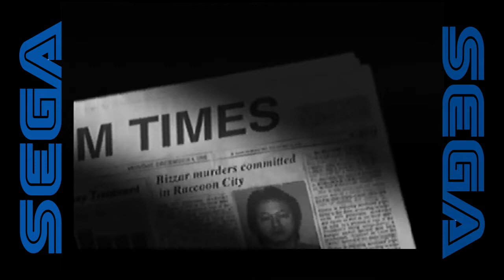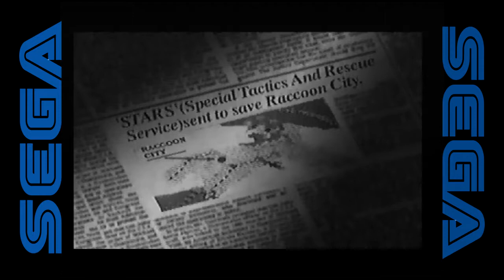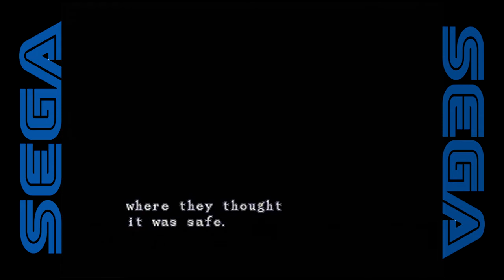RESIDENT EVIL SEGA SATURN INTRODUCTION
Introduction du jeu de sega saturn RESIDENT EVIL sorti en 1996